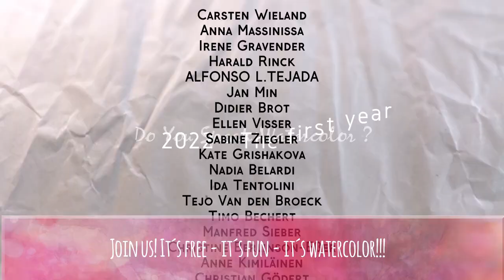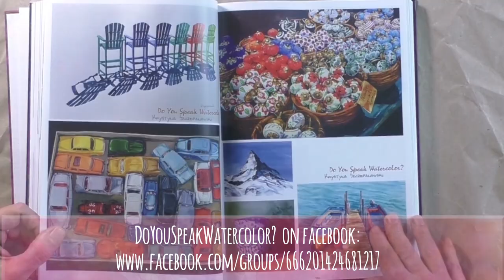Global Watercolor Day @ DoYouSpeakWatercolor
23rd January Global Watercolor Day. 11Th Anniversary of IWS!
Let´s celebrate!!!

We will  celebrate with the worldwide watercolor-community at DoYouSpeakWatercolor?,  too.